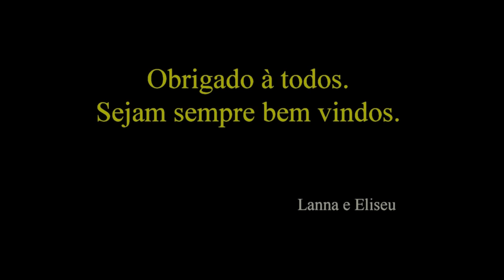Vida na roça - Apoiando o canal "Natureza Sobre Rodas"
Eliseu e Lanna realizarão um sorteio para seus inscritos. Confiram.